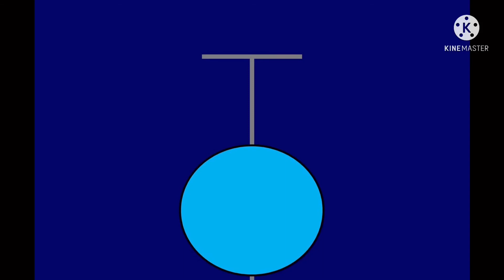6 Hours To Go! 2022